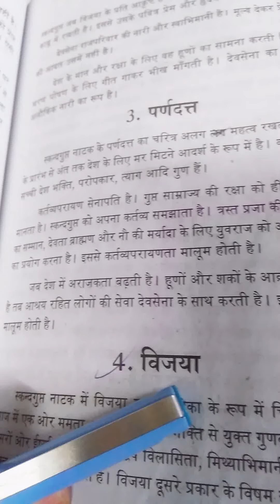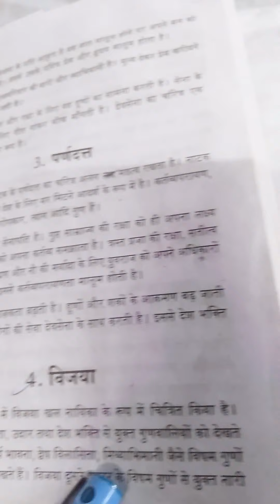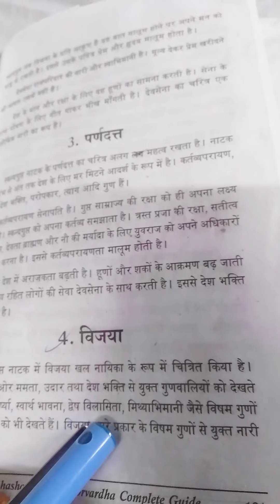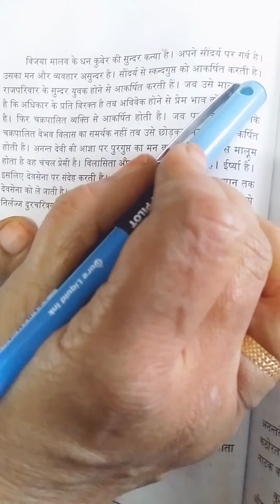चरित्र चित्रण विजया|Vijaya character In Telugu.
# Vijaya Character # Gaban Novel # Gaban Summary
# Munshi Prem chand  best novel
# Ramanath  Character
# Jalpa Character